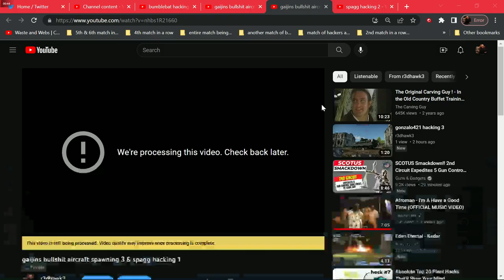spagg proof of report 1 23 2023